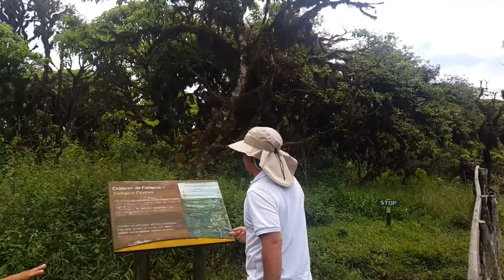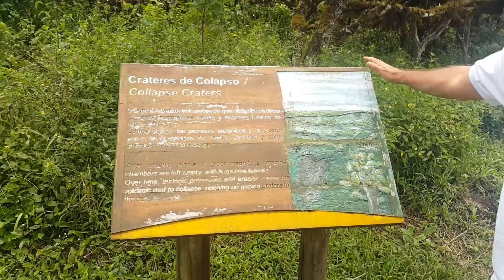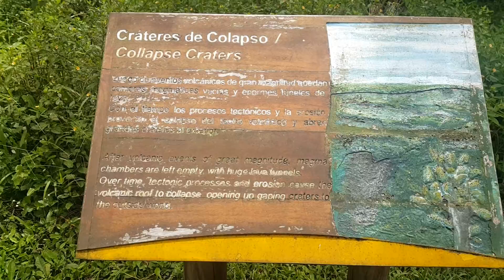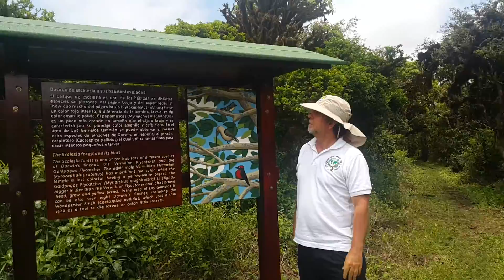Sembrando Vida y Amigos Por el Mundo Ecuador Galapagos Gemelos.